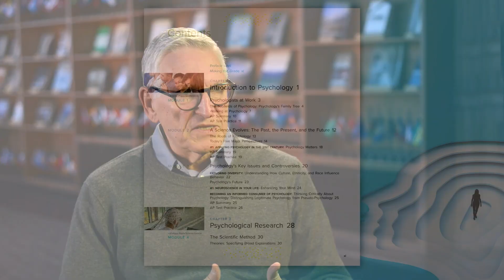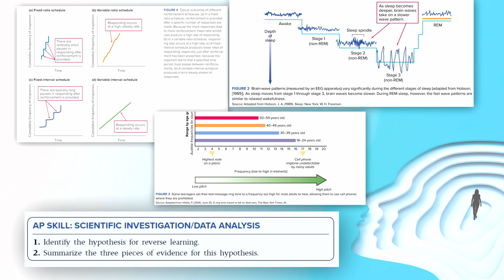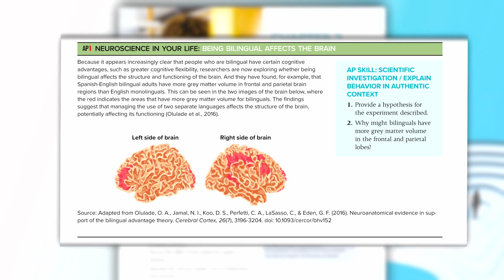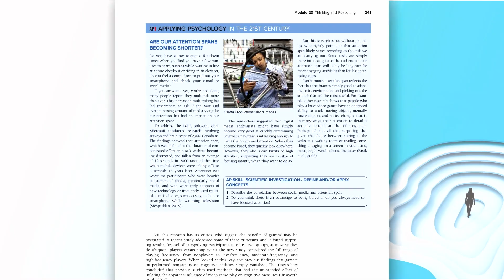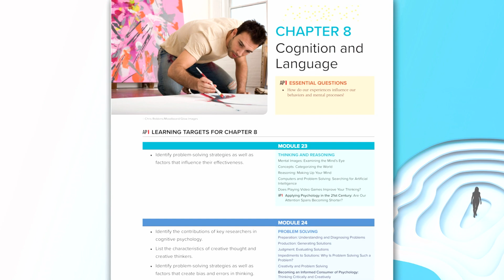Understanding Psychology, AP edition with author Robert S. Feldman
New for AP Psychology, renowned author, professor, and Senior Advisor to the Chancellor at the University of Massachusetts Amherst, Robert S. Feldman, talks about the first AP adaptation of his best selling college text, "Understanding Psychology," that introduces students to the exciting field of psychology and supports their success on the exam.